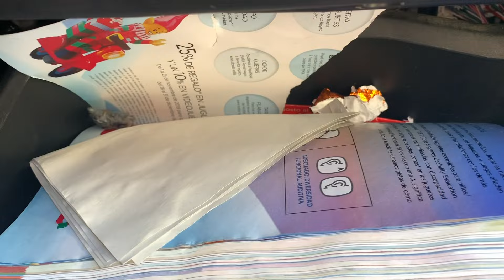🧢Sacar una 🐀 RATA VIVA !! de un coche, en el motor y el interior. RAT IN CAR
NO TE PUEDES CREER COMO LA CAPTURE EN EL INTERIOR ⚡️INCREIBLE !!

Que tal amigos en este video te enseño la SORPRESA tan ingrata que he tenido este fin de semana al encontrarme los síntomas de que tenia una rata en mi coche. Te explico todo lo que he tenido que hacer para poder sacarla de mi coche y que no me rompiese mas cosas del motor.
espero que os guste toda la información que os doy, un saludo.
ENLACE TRAMPA
OTRAS TRAMPAS EFECTIVAS

TODOS LOS DOMINGOS UN VIDEO NUEVO

💚💜💙❤️MI TIENDA AMAZON INFLUENCERS💛💜❤️💚

🧢HERRAMIENTAS QUE USO EN EL CANAL🧢

BANCO TRABAJO KETER
MULTIMETRO O TESTER
INGLETADORA EVOLUTION R210 MTS
TALADRO COLUMNA
BANCO TRABAJO SIMONRACK
PULIDORA ELECTRONICA COCHE
BANCO TRABAJO PROFESIONAL
ESTACION DE SOLDADURA PRFESIONAL
KIT ESPIGAS WOLFCRAFT
MASCARILLA ALTA CALIDAD

How about friends in this video I teach you the SURPRISE so ungrateful that I had this weekend to find the symptoms that I had a trata in my car. I explain everything I had to do to get it out of my car and not break more things of the engine.
I hope you like all the information I give you, greetings.
OTHER EFFECTIVE TRAPS

EVERY SUNDAY A NEW VIDEO

🧢 TOOLS I USE IN THE CHANNEL🧢

KETER WORK BANK
MULTIMETER OR TESTER
CALADORA BOSCH
WOLFCRAFT CONTOUR COPIER
ENGLISH EVOLUTION R210 MTS
MULTICORT EVOLUTION DISC
CIRCULAR SAW
DRILL COLUMN
PROFESSIONAL BOSCH DRILL
SIMONRACK WORK BANK
ELECTRONIC CAR POLISHER
PROFESSIONAL WORK BANK
PROFESSIONAL WELDING STATION
WOLFCRAFT SPIGAS KIT
WOLFCRAFT HID SCREW KIT
WOLFCRAFT STICKER KIT
WOLFCRAFT POLISHED KIT